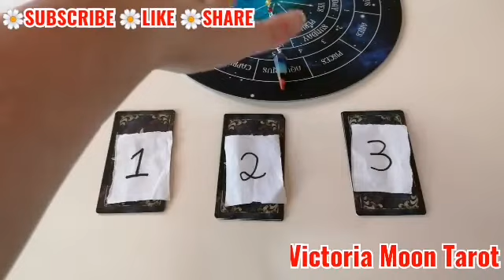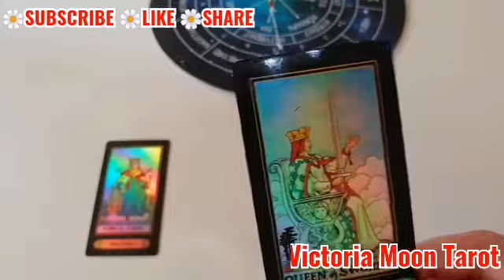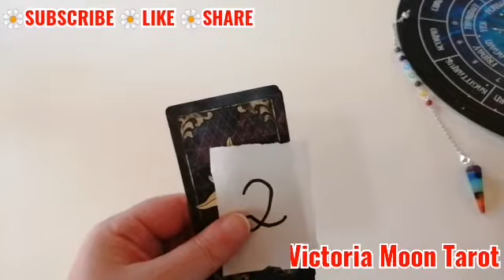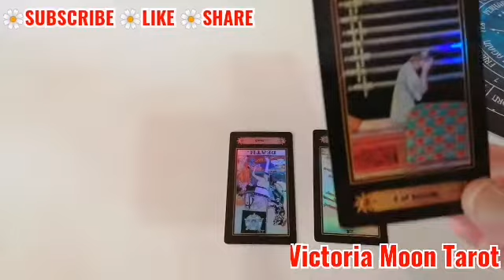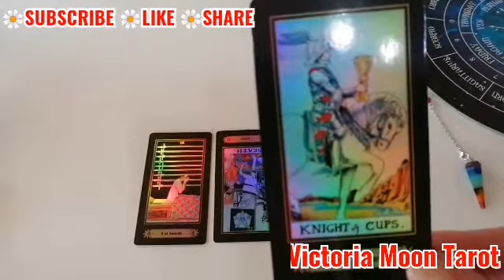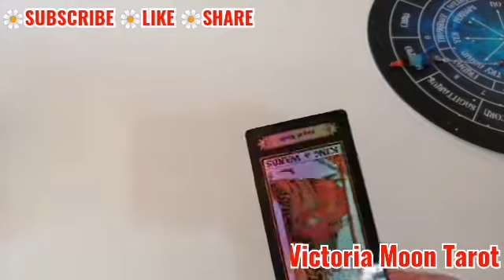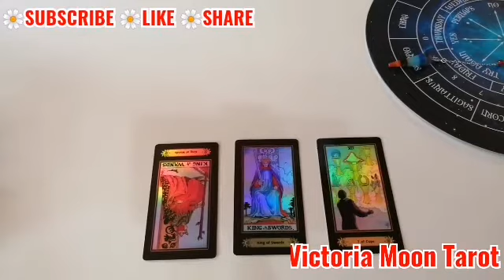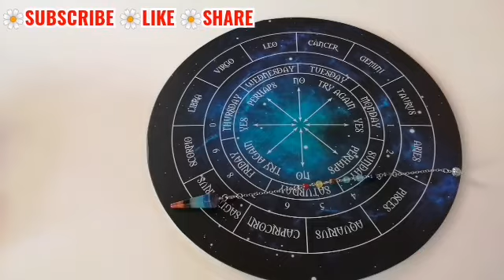🌼WHO WILL I MARRY? 🌼PICK A CARD 🌼Star Sign/Day you will meet/When/ Pendulum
I have read Tarot for over 25 years and I like to use me skills to get you the best answers to your questions, please feel free to check out my videos and playlists, share like and subscribe to my channel. XXX

**TO BOOK A PERSONALISED E_MAIL READING WITH ME /I WILL PULL 3-5 TAROT CARDS FOR YOUR QUESTION YOU WILL ALSO GET A PICTURE OF THE TAROT CARDS I USED.

**FOR A SHORT VIDEO RECORDING  READING WITH ME I WILL NEED YOUR QUESTION FOR THE SITUATION.

**OR YOU CAN BOOK THROUGH MY ESTY STORE.